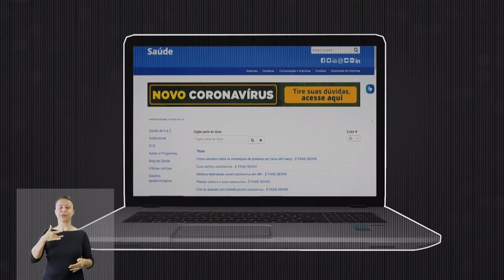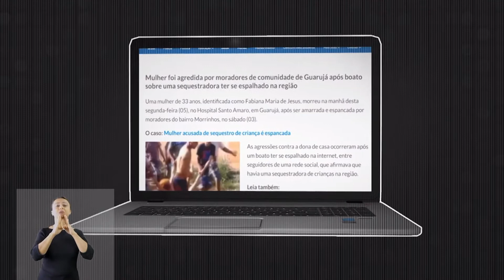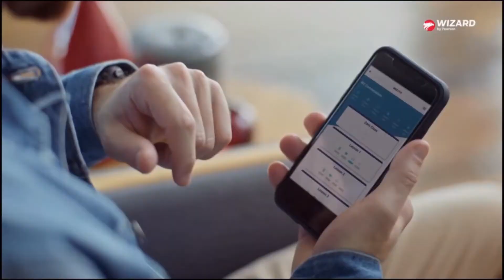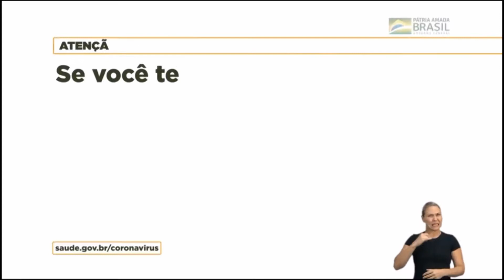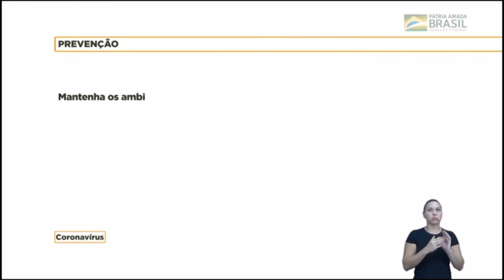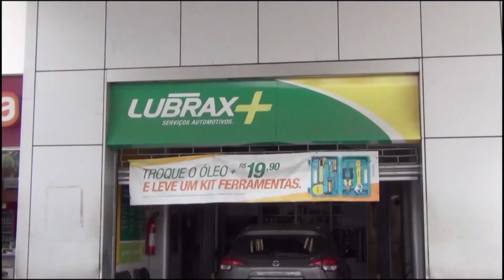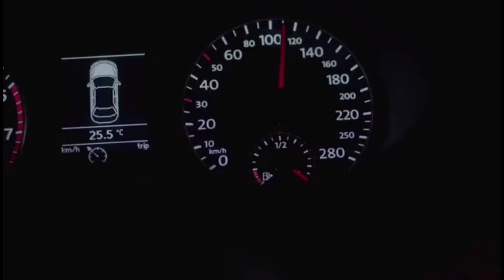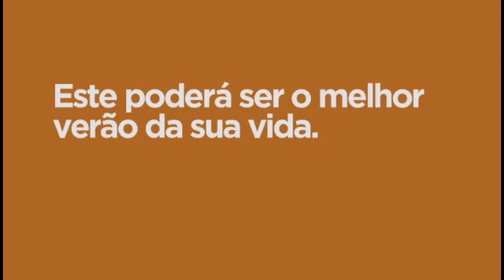TVSL - TEMPO ESPORTIVO 02-03-21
O Programa Tempo Esportivo de hoje contou com a presença de Álvaro Vilaça e do comentarista da Rádio Eldorado Nelson Raphael falando sobre tudo que acontece no mundo do futebol.